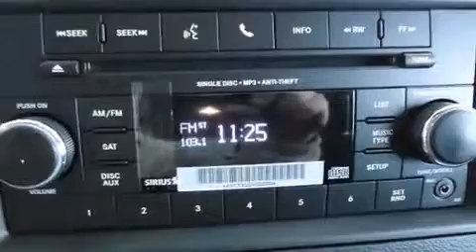2015 Dodge Grand Caravan AVP/SE in Oshkosh, WI 54901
Bergstrom Chrysler Dodge Jeep Ram of Oshkosh
3650 Jackson St

Discerning drivers will appreciate the 2015 Dodge Grand Caravan. It features a front-wheel-drive platform, an automatic transmission, and a refined 6 cylinder engine. It's equipped with tons of terrific amenities, but it won't break your budget. Such as remote keyless entry, delay-off headlights, a tachometer, variably intermittent wipers, air conditioning, heated door mirrors, power windows, and much more. Storage solutions are integrated throughout the interior, demonstrating thoughtful attention to detail. Third row seats expand the maximum passenger capacity to 7. Audio features include a CD player with MP3 capability, steering wheel mounted audio controls, and 6 speakers, enhancing the audio experience throughout the interior. Dodge also prioritized safety and security with features such as: dual front impact airbags with occupant sensing airbag, head curtain airbags, traction control, brake assist, anti-whiplash front head restraints, a panic alarm, and 4 wheel disc brakes with ABS. Electronic stability control stands out as a technologically savvy innovation, keeping you better connected to the road. Our sales reps are knowledgeable and professional. We'd be happy to answer any questions that you may have. Come on in and take a test drive!